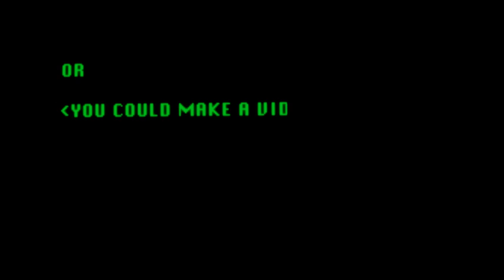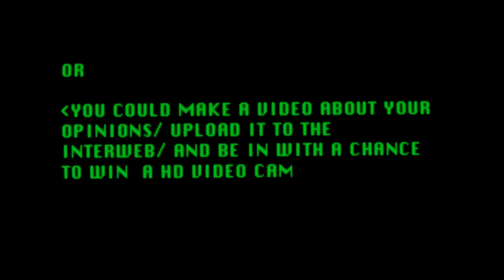Hughie_Dunne - EU TechnoSapien Candidate - HQ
Hughie_Dunne, your EU TechnoSapien Candidate, has now connected the internet directly to his brain!
If you want to get your opinions out to the EU and start a dialogue you can send your messages straight to Hughie's brain via his 10 gigaflop interweb connection... OR... you could just make a video yourself, upload it to the interflash and enter it into the Darklight Film Festival competition to win a brand spankin' new HD video cameras! Ohlala!

credits:
written and directed by me
starring steven courtney
CG by john o'connell